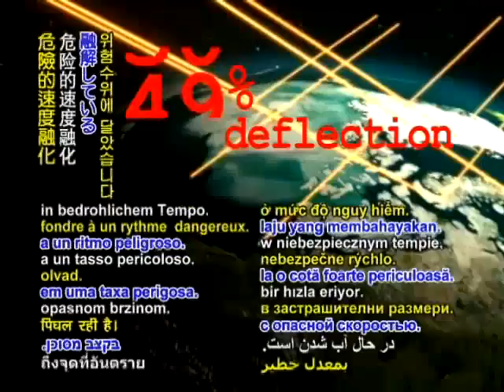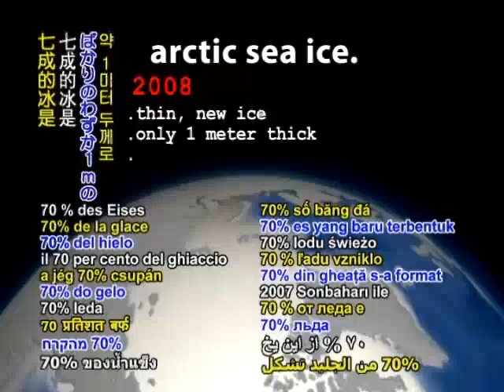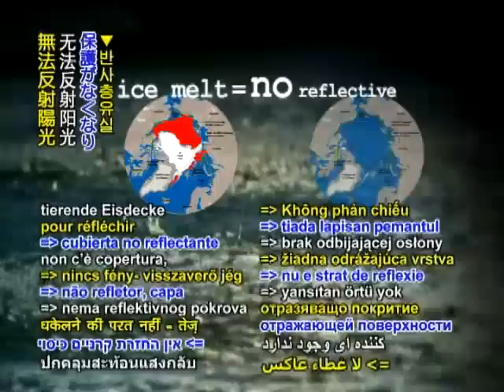Es di Laut Kutub Utara Diperkirakan akan Lenyap di Musim Panas 2008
Tahun 1988 es di Kutub Utara tebalnya sekitar 3 meter, lebih dari 50% es berusia lebih dari 5 tahun. Pada tahun 2008 es hanya 1 meter. Pada tahun 2012 seluruh es di Kutub Utara diperkirakan mencair seluruhnya.